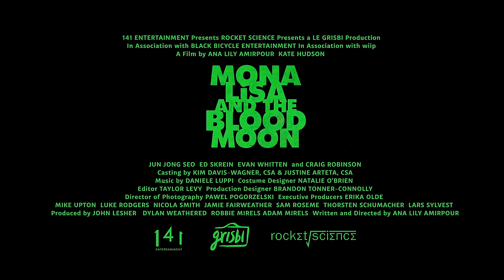MONA LISA AND THE BLOOD MOON | Official Trailer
Director Ana Lily Amirpour | Cast Jeon Jong-seo, Kate Hudson, Altonio Jackson, Craig Robinson | Genre Fantasy, Mystery & Thriller | Language English | Runtime 106mins

MONA LISA AND THE BLOOD MOON is a mind-bending adventure set in the swampy neon-lit streets of New Orleans, and inspired by fantasy-adventure movies of the 1980s and ’90s. At its center is a girl with strange and dangerous abilities who escapes from a mental asylum and rejoins the chaos of modern-day civilization, on the hedonistic streets of the French Quarter.